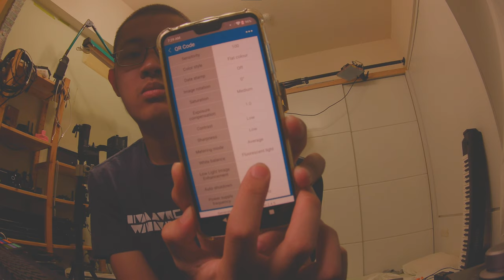Best white balance setting log video video action camera for FPV Runcam thumb pro 4K 1